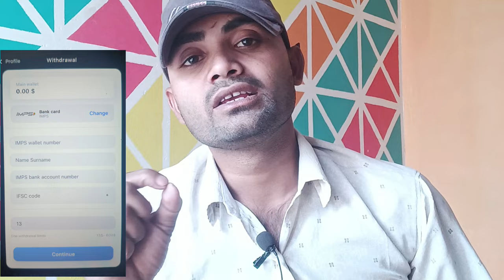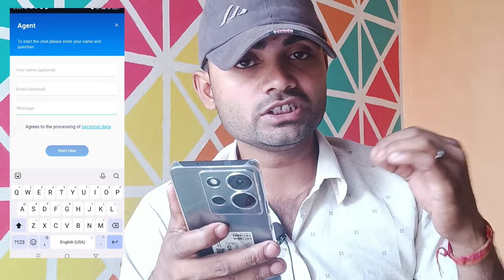Aviator game id block | Aviator game problem solve | Aviator withdraw pending problem solve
Aviator game id block